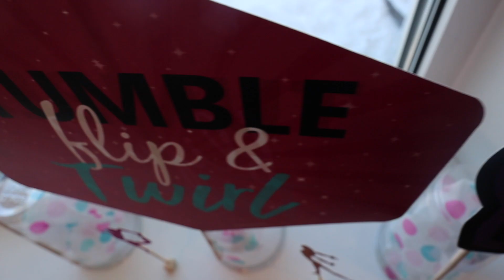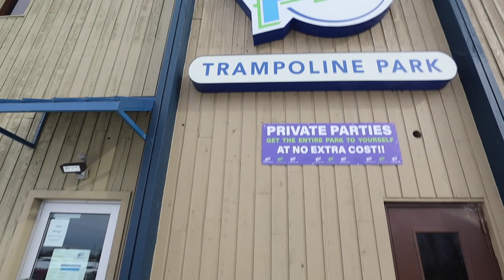ONE OF OUR BIGGEST STRUGGLES | Somers In Alaska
One of our biggest struggles.